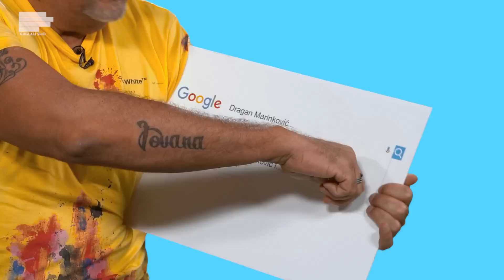Dragan Marinković Maca: Nikad nisam bio miljenik medija, i j**e mi se baš!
Dragan Marinković Maca otvoreno govori o svemu što ste guglali o njemu! Otkrio nam je zašto ga ponekad žena nervira, šta misli o Andriji Miloševiću, o rijaliti programu, zašto je dobro što ga ljudi mrze, kao i zbog čega je često meta paparaca i žute štampe. Iako važi za nekog ko nema dlake na jeziku, u novoj epizodi guglalismo Maca je, čini nam se, iskreniji nego ikad!